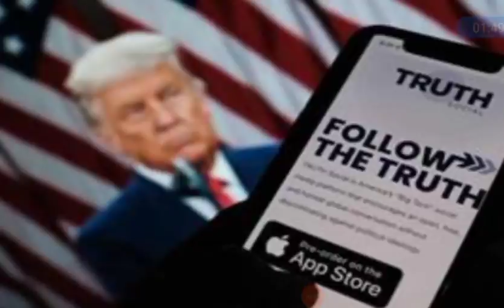ମଙ୍ଗଳବାର ସନ୍ଧ୍ୟା ସମାଚାର || Today evening news headlines